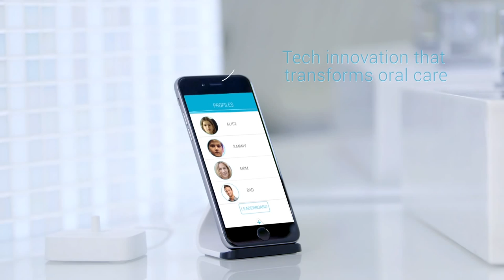Wellbots - Featuring Kolibree Connected Toothbrush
Wellbots is the go-to online retailer for drones, cleaning robots, wearables, home automation, smart audio & video products, activity trackers, and more. In the fast-paced world with new tech being introduced daily, our goal at Wellbots is to find the most efficient and convenient innovations to improve your daily lives. From robotic floor vacuums and drones to smart watches and instant-print cameras, we strive to find and select only the best products in the field of personnal robots, connected health, wearable tech, smart audio & video, drones, connected toys, home automation, and 3D printing.

On Wellbots.com you can buy robot vacuum cleaners that automatically clean your floors, automatic pool cleaners to take care of your pools, smart watches and activity trackers that help you monitor your health, drones to capture videos of your achievements, and other connected devices that help you control your life straight from your smartphone.

Wellbots has customers all over the US and Canada. Enjoy your 100% safe and secure shopping experience on Wellbots!